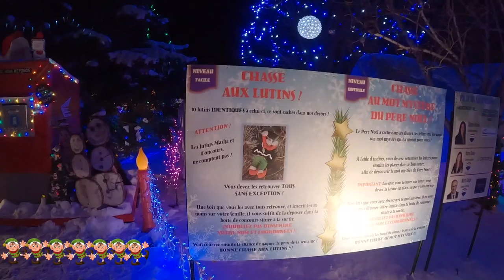NOTRE MONDE MAGIQUE DE NOËL (VLOG CANADA 🇨🇦)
Aujourd'hui on visite une ferme familiale qui, tous les ans, se transforme en véritable village de Noël !

Bon visionnage..